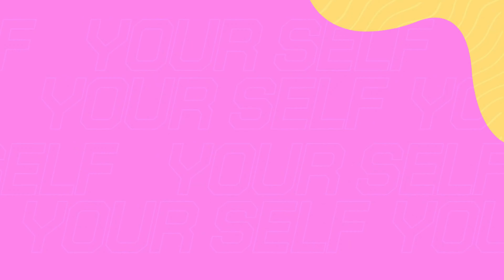Bubble Run 2022 | PAMILYA VALDEZ